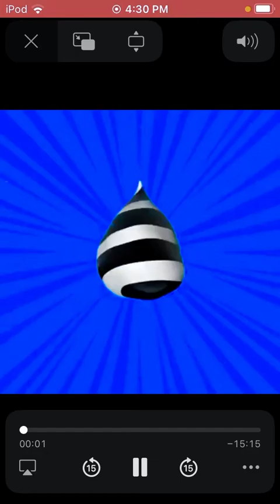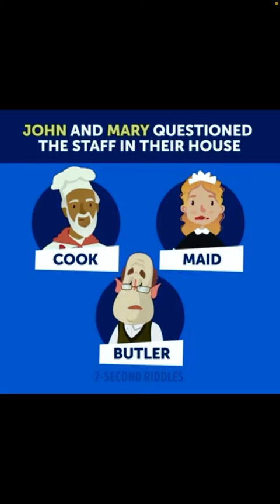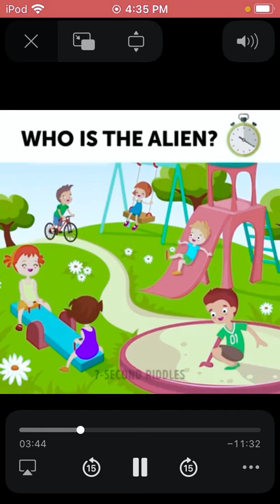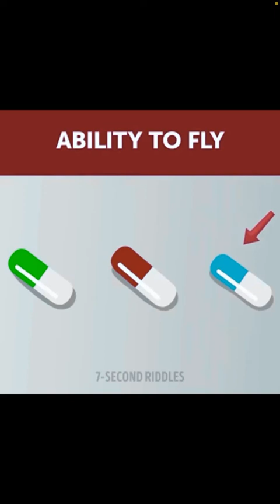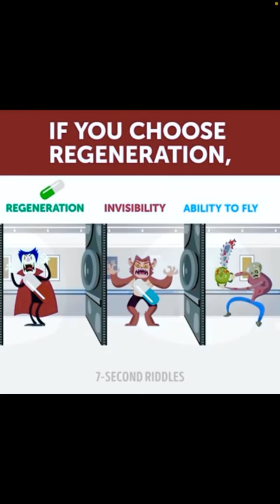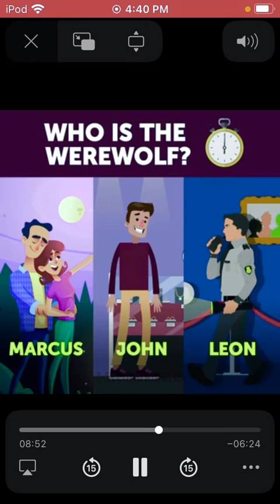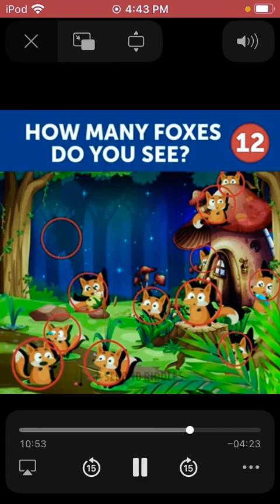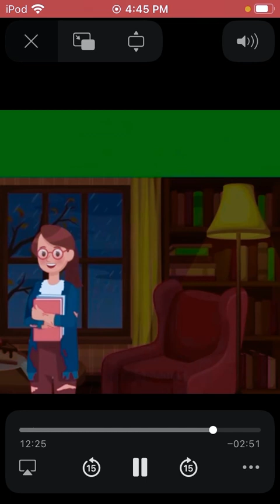Mystery riddles with me oh yeah